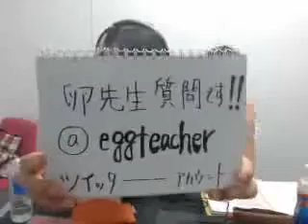『卵先生！ 質問です！』 8月19日放送回OP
「スマホ専用放送局WALLOP（
出演；是恒秀一　今田侑紀
今週は「舌」についてお勉強します！エクストラでは会議します！緊急...卵会議！